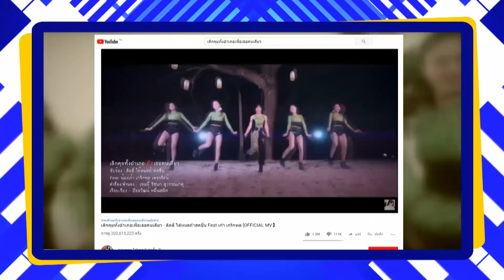ยุทธการขยับเหงือก 5.0 EP.5 : เจนนี่ - ลิลลี่ 1/4 [7 ก.ค 62]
รายการยุทธการขยับเหงือก 5.0 ออกอากาศทุกวันอาทิตย์ เวลา 14.45 น. ทางช่อง One31

ละครเพลงครั้งแรกของ 2 พี่น้อง “เจนนี่ – ลิลลี่” จะเลิกคุยทั้งอำเภอเพื่อเธอคนเดียว...ที่จะมาตามรักแท้!! ในรายการยุทธการขยับเหงือก 5.0

ลาลัลล๊าาา ที่จะมาตามหารักเเท้ พร้อมจะเลิกคุยทั้งอำเภอ เพื่อเธอคนเดียว เเละงานนี้ นายอำเภอจัดงานปาร์ตี้ ต้อนรับการกลับมาของลูกชายคนเดียวของนายอำเภอ

Line : @JSLGlobalMedia

154 ลาดพร้าว ซอย 107 แขวงคลองจั่น เขตบางกะปิ กรุงเทพฯ 10240
154 Ladprao Road (Soi 107) Klongjan, Bangkapi, Bangkok 10240 Thailand